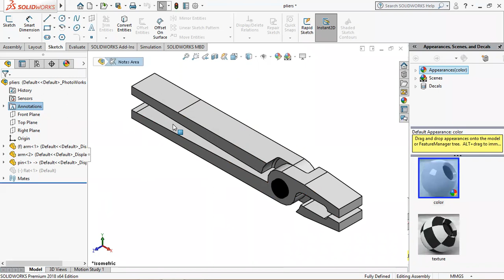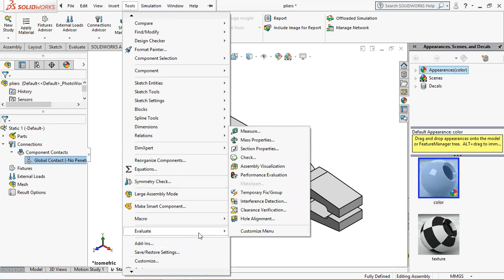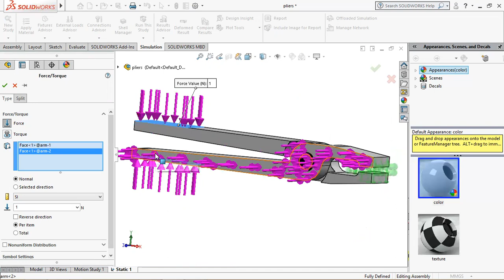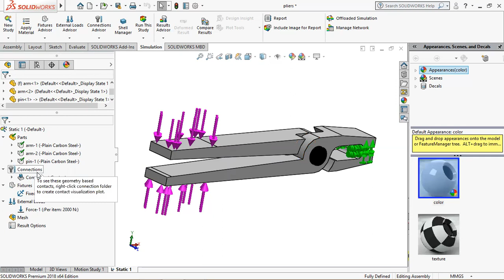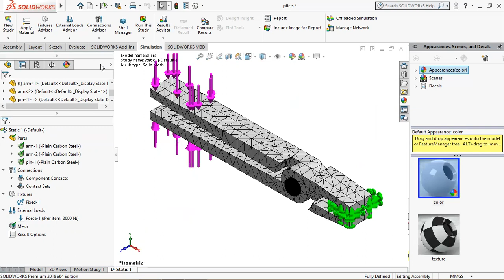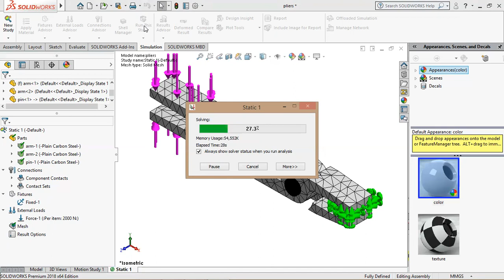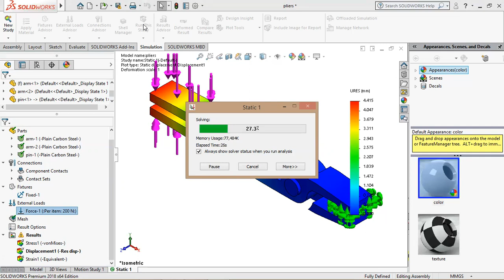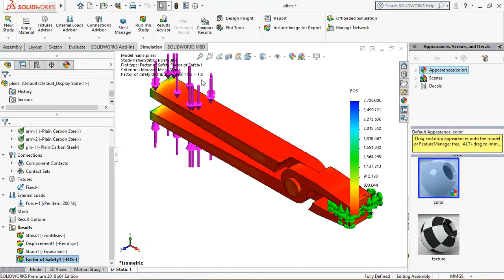SolidWorks Simulation Tutorial - تمارين علي برنامج السولدوركس سيميوليشن بالعربي